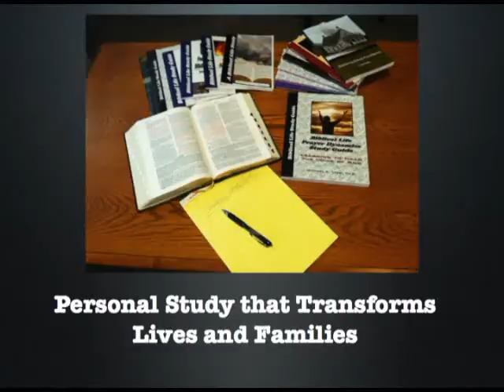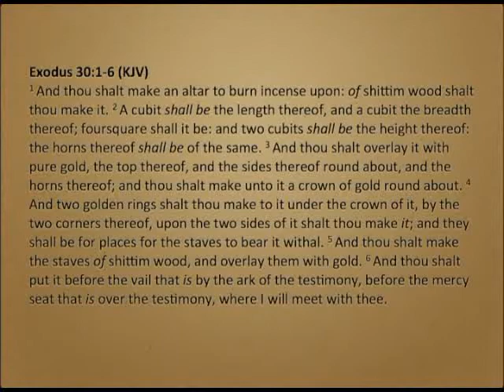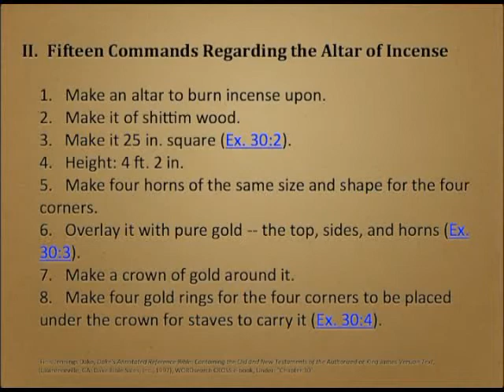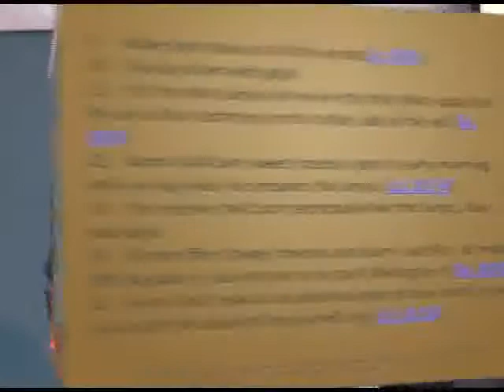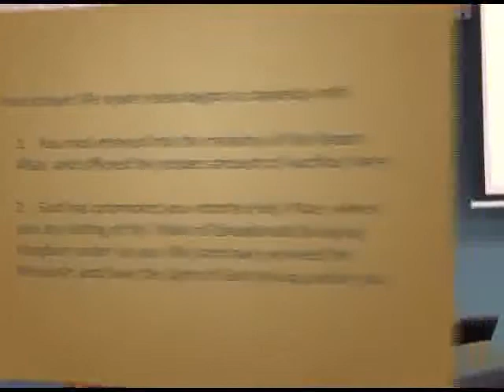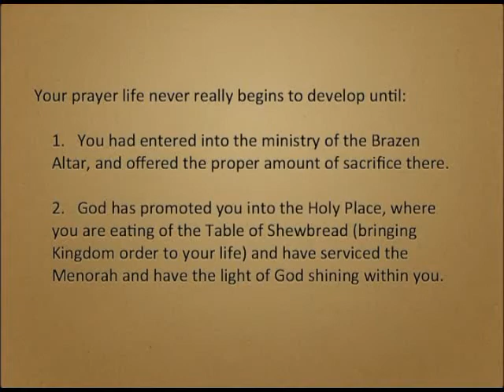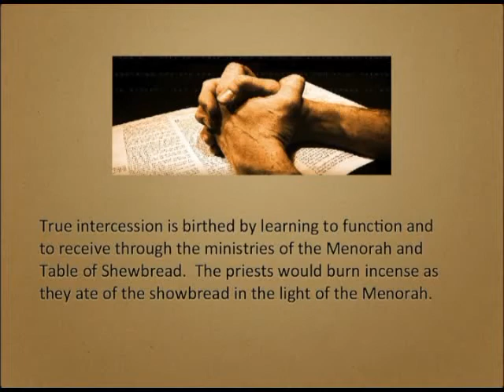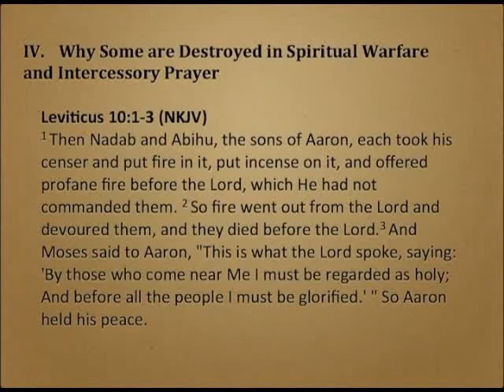New Wine Skins 9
New Wine Skins 9: The Tabernacle Within 7:  The Altar of Incense is a powerful tool in the life of the new priesthood, but many error in its use, and brought problems to their lives by presenting strange fire upon it.  This lesson examines the correct use of the Altar of Incense in the Priesthood of the Believer.